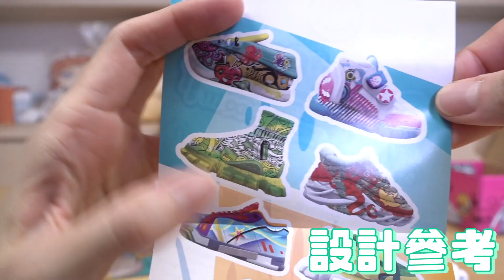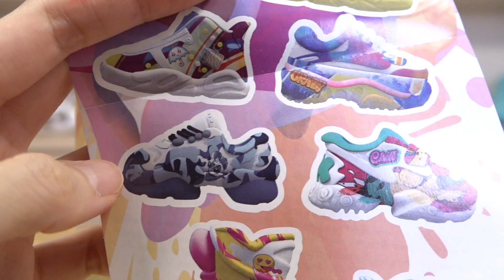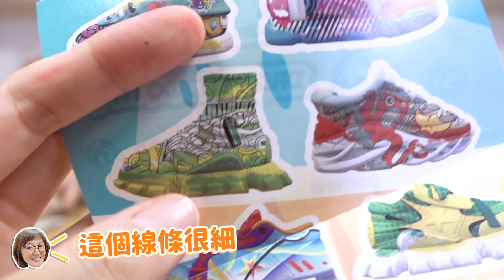【DIY】自己設計彩繪迷你鞋子 誰設計的鞋子比較美?[NyoNyoTV妞妞TV]